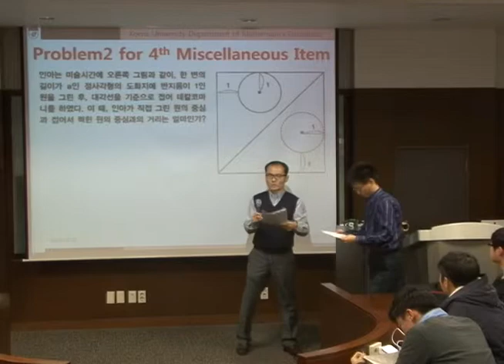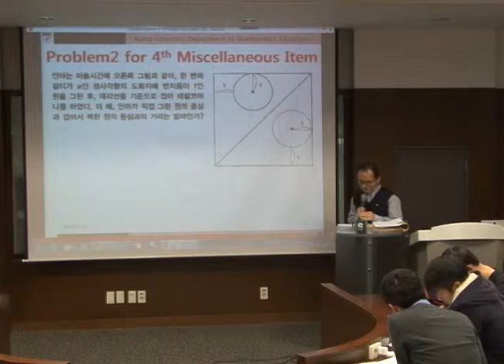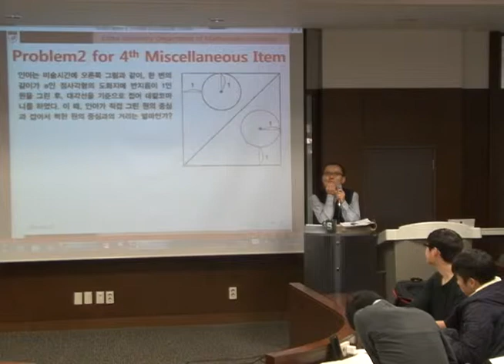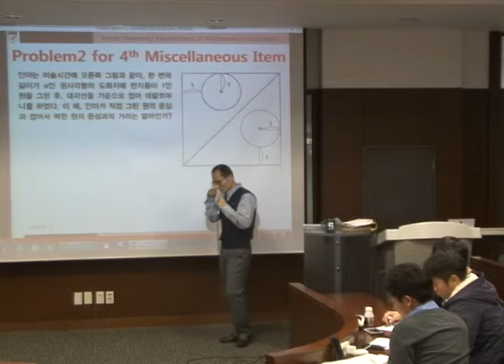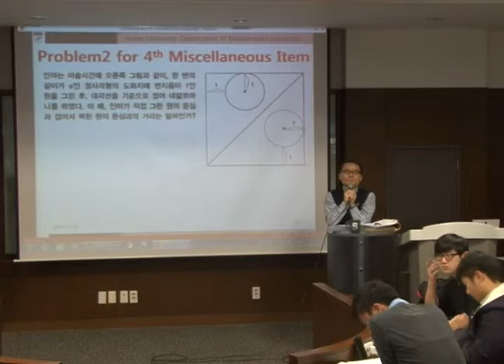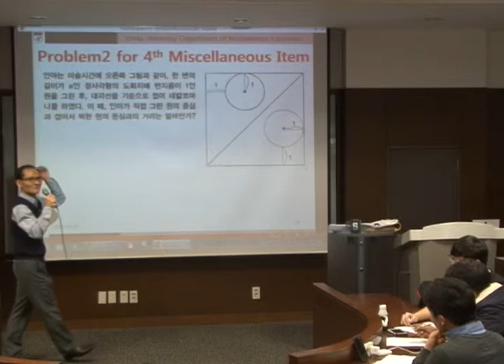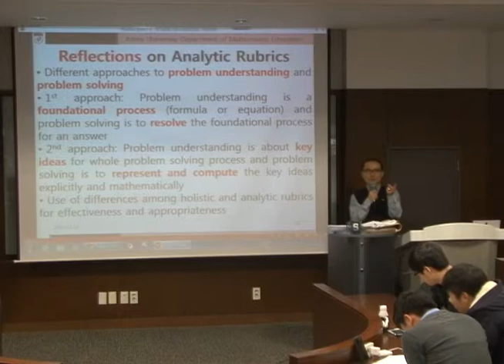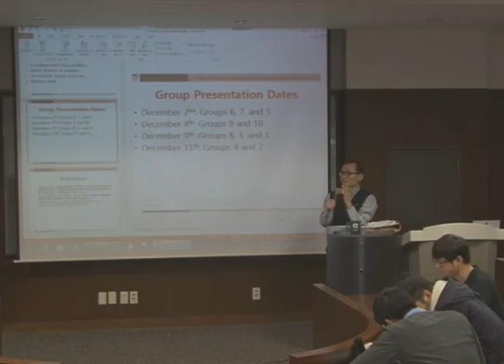[KU OCW] 김동중 수학교과논리 및 논술 141127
The purpose of this course is to provide participants opportunities to contemplate ideas about how to teach mathematical essays for middle and high school students. In this course, how to develop assessment contents in mathematical essays will mainly be explored with different evaluation standards such as global and analytical methods.